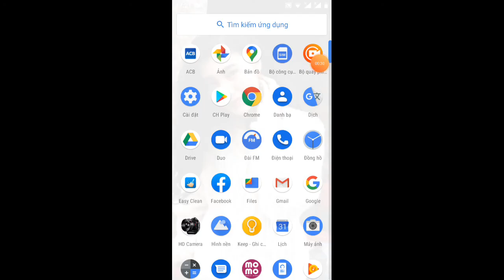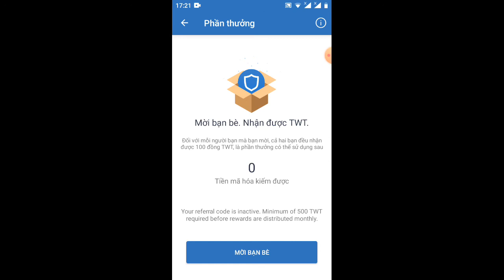ad/Thu mua TWT và CNB coibit cho ae nếu có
Link ĐK nhận 100 TWT

sđt kết bạn Zalo ;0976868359
Link gup dự án